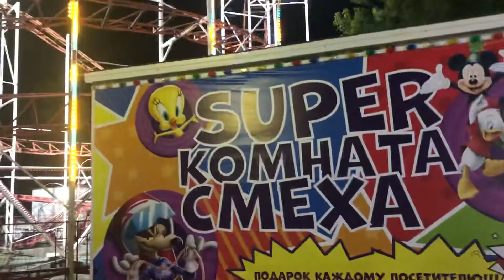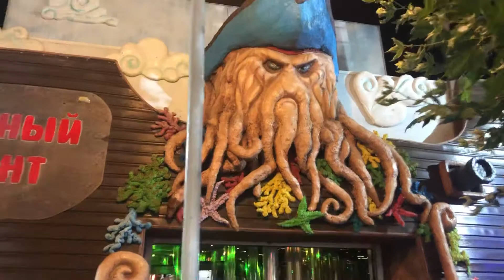В парке отдыха и развлечений! Масса позитива